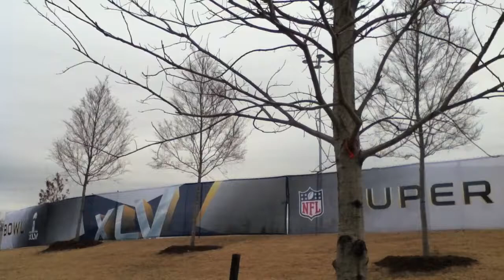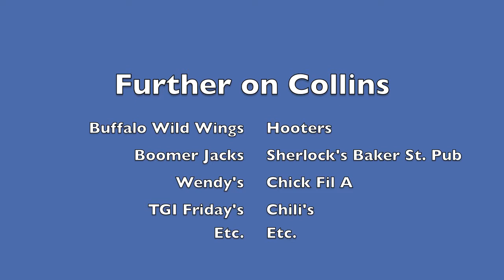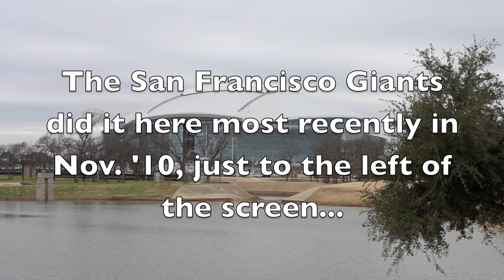Cowboys Stadium Perimeter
Going to the Super Bowl? Or visiting the area sometime in the future? Unfortunately, this stadium was built in a very ordinary area. Don't get me wrong, I live here and am and fine with it, but 'it is what it is.' I'm just showing what looks like around the stadium. . .The bakery (Mexican eatery) and sports bar in the video are actually a couple good places to go that are separate from all the chain restaurants and bars on the north side of the stadium.